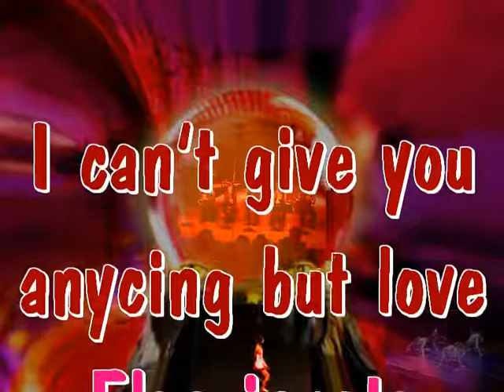Flansinnata interpreta "I can't give you anycing but love"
Un clasico Oldies, muy clasico, pero siempre bienvenido a la escucha. Con afecto para cada uno que lo escuche.